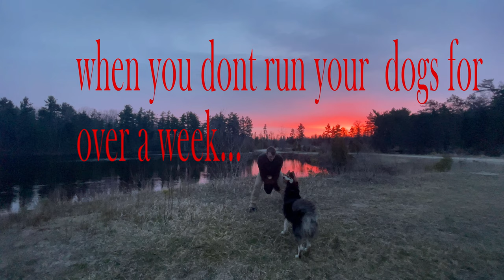COVID QUARANTINE [Vlog]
Well I'm on a 2 week quarantine... I guess it could be worse. Trying to keep myself healthy so I can be there for the birth of my first born! I'll be posting some videos throughout this!  Going to keep myself busy!